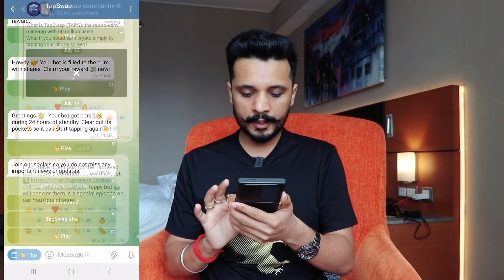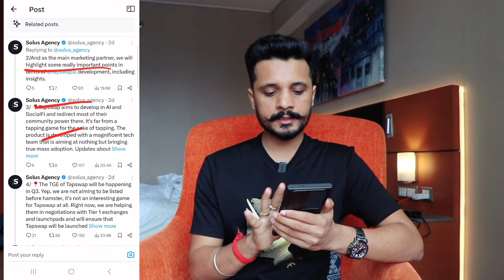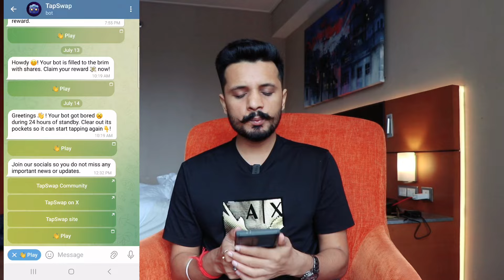Tapswap Launch Date Confirm 💥 | Tapswap Airdrop Claim | Tapswap News Today | Tapswap update today